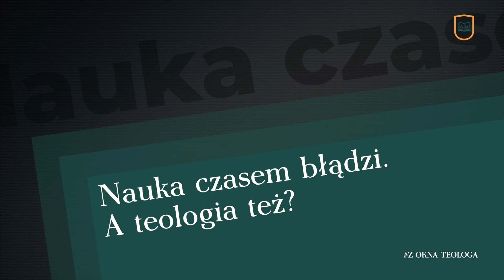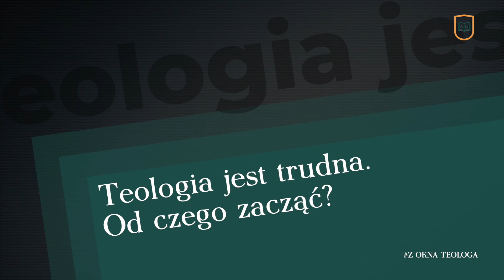Czy teologia jest mi do czegoś potrzebna? o. J. Pyda, ks. M. Szczerbiński, Z okna teologa [odc. 1]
,,Teologia dla Ciebie" to seria filmów popularyzujących wiedzę teologiczną, tworzonych przez pracowników naukowych Akademii Katolickiej w Warszawie.

[[Seria teologiczna]] Z okna teologa [odc. 1 ]

Zapraszamy do oglądania kolejnych odcinków.